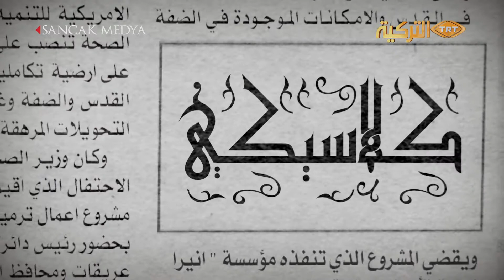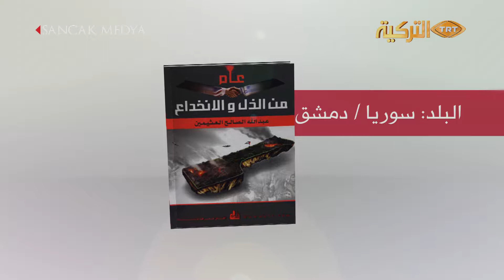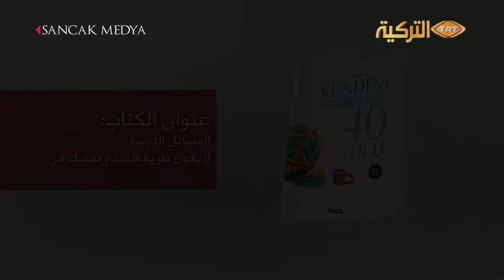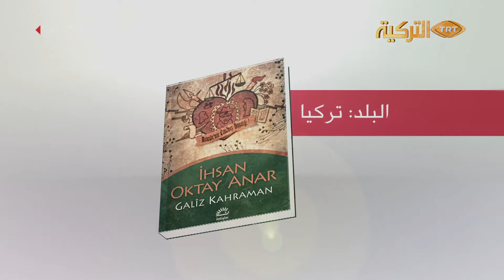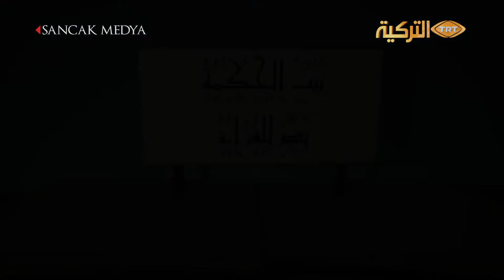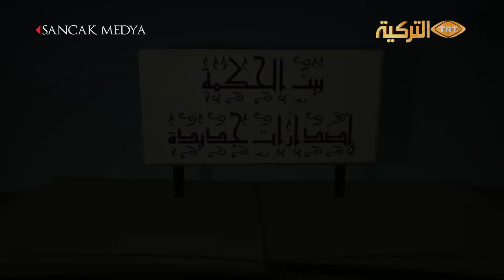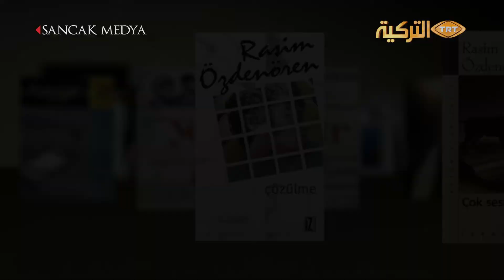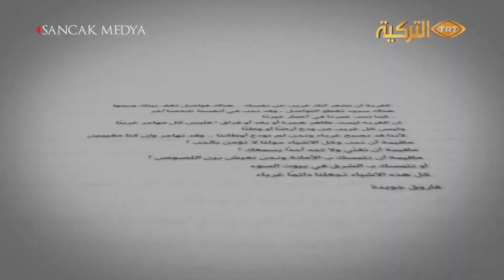Beytül Hikme Bölüm 9 - بيت الحكمة 9 قسم